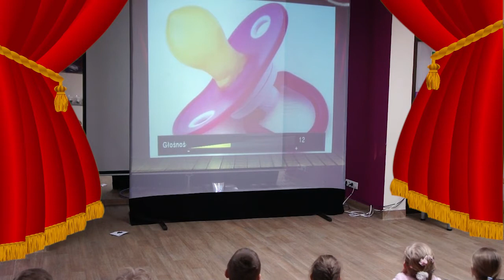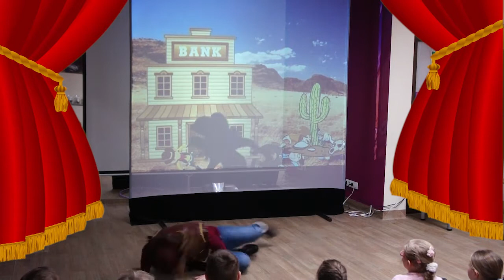KLUB PKZ UNIKAT CYRK UNIKATUS 12 02 2018 m